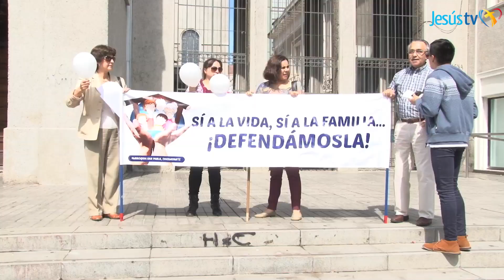Caminata por la Vida